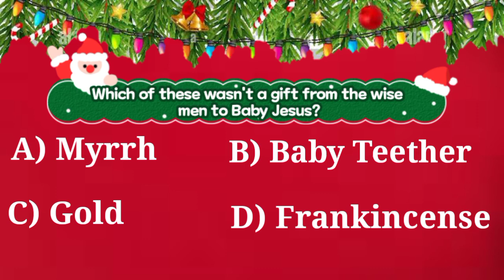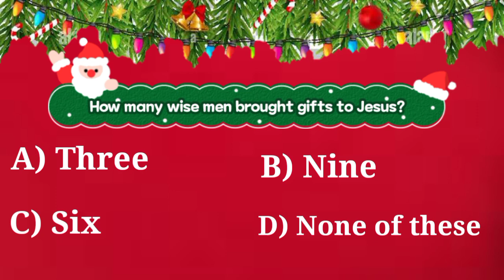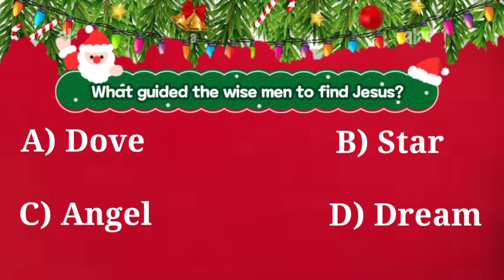CHRISTMAS BIBLE QUIZ (SIB2.0 19-25) (VIDEO NO -2)EMMANUEL JESUS IS KING.